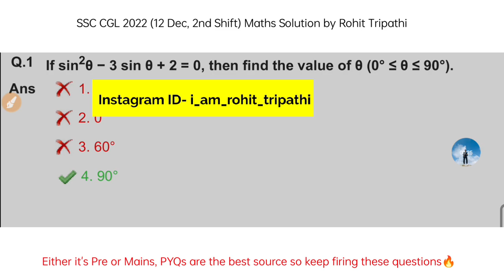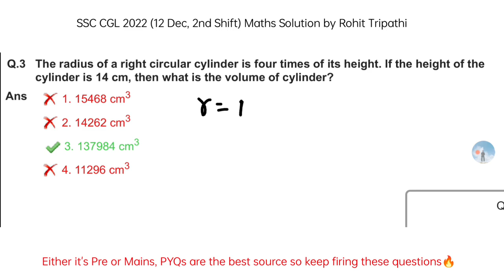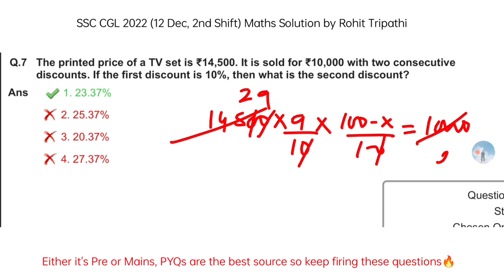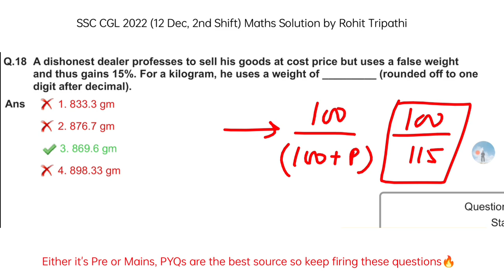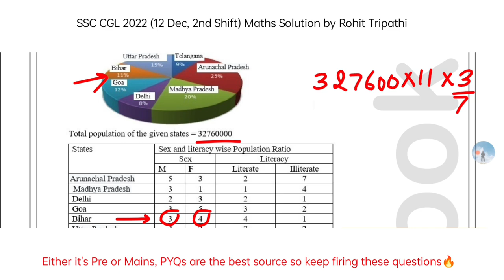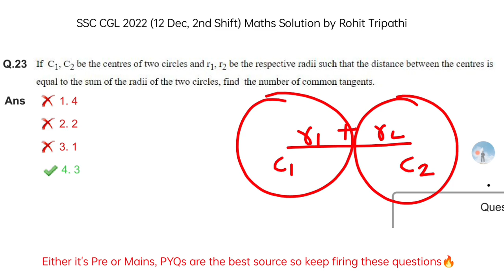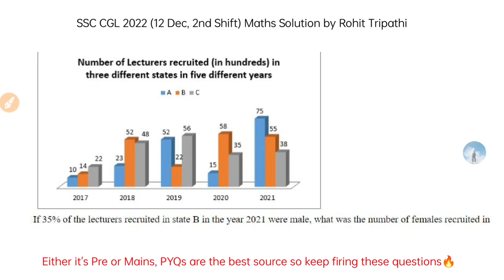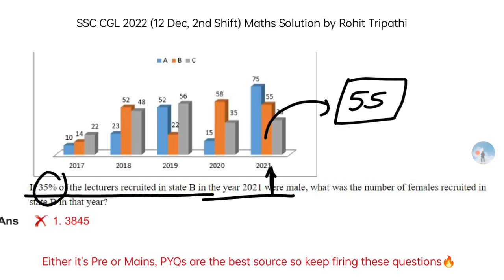Set-34 | SSC CGL 2022 Maths Solution | CHSL और CGL Mains के लिए 🔥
SSC CGL 2022 (12 December, 2nd Shift) Solution